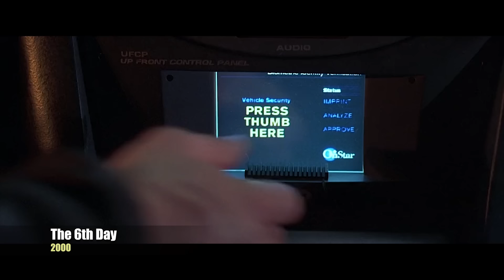Arnold Schwarzenegger All Movies 1970 - 2020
1970 Hercules in New York
1974 Happy Anniversary and Goodbye
1976 Stay Hungry
1977 Pumping Iron
1979 The Villain
1979 Scavenger Hunt
1982 Conan the Barbarian
1984 Conan the Destroyer
1984 The Terminator
1985 Red Sonja
1985 Commando
1986 Raw Deal
1987 Predator
1987 The Running Man
1988 Red Heat
1988 Twins
1990 Total Recall
1990 Kindergarten Cop
1991 Terminator 2: Judgment Day
1993 Last Action Hero
1994 True Lies
1994 Junior
1996 Eraser
1996 Jingle All the Way
1997 Batman & Robin
1999 End of Days
2000 The 6th Day
2002 Collateral Damage
2003 Terminator 3: Rise of the Machines
2004 Around the World in 80 Days
2012 The Expendables 2
2013 The Last Stand
2013 Escape Plan
2014 Sabotage
2014 The Expendables 3
2015 Maggie
2015 Terminator Genisys
2017 Aftermath
2019 Killing Gunther
2019 Viy 2: Mystery Of The Dragon's.Seal
2019 Terminator Dark Fate
2020? Kung Fury 2